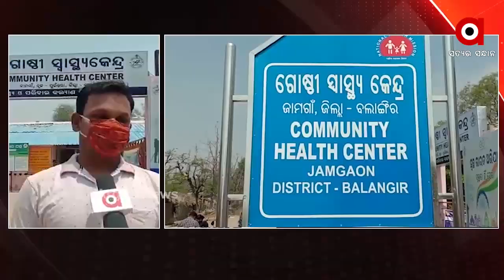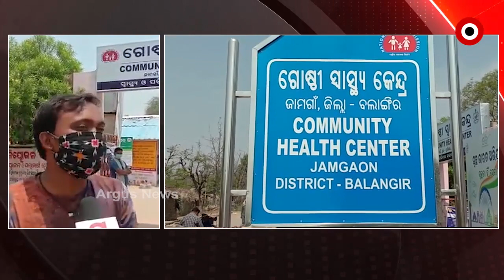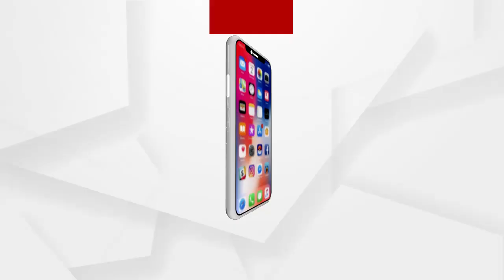କରୋନା ସଂକ୍ରମଣ ବେଳେ ରହୁ ନାହାନ୍ତି ଡାକ୍ତରଖାନା ମୁଖିଆ ...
ରାଜ୍ୟ ସରକାର କରୋନା ସଙ୍କଟ ସମୟରେ ସମସ୍ତ ଡାକ୍ତର ଲୋକଙ୍କ ଚିକିତ୍ସା କରିବେ ବୋଲି ନିୟମ କରିଥିବା ବେଳେ ପୁଇଁନ୍ତଳା ବ୍ଲକର ଜାମଗାଁ ଗୋଷ୍ଠୀ ସ୍ୱାସ୍ଥ୍ୟକେନ୍ଦ୍ର ରେ ଡାକ୍ତର ମାନଙ୍କ ମନମାନି ଯୋଗୁଁ ସାଧାରଣ ଲୋକେ ବହୁ ଅସୁବିଧାର ସମ୍ମୁଖିନ ହେଉଛନ୍ତି...